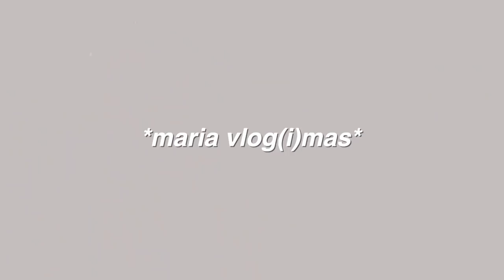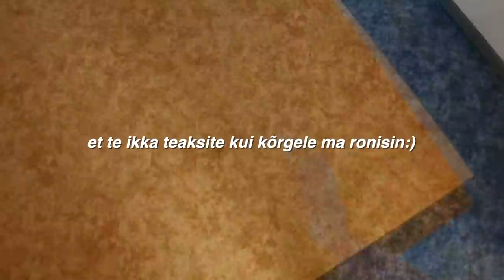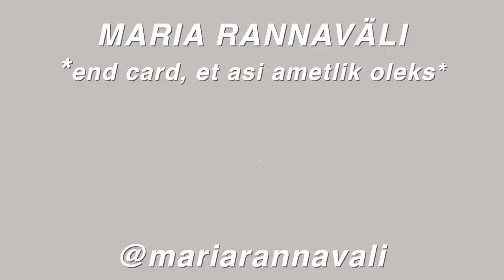lõpetasin LÕPUKS ometi gümnaasiumi!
gümnaasium = läbi!!! võtsin teid kaasa oma gümnaasiumi lõpetamise teekonnale ehk jagasin kogu valmispaneku protsessi, mõtteid vahetult enne aktust ning meeleolukaid pilte/videoid aktusest ja õnnitlemisest. nautige!

- Maria